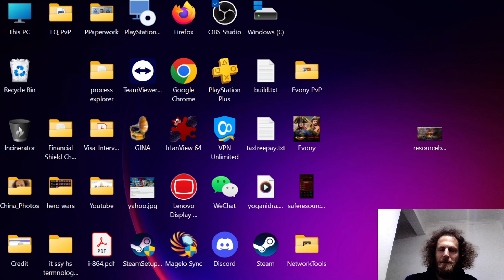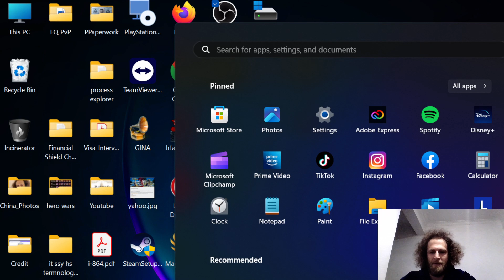Evony the King's Return: Intro+Test part 1/3 (game sound is off, video proportions incorrect)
My first Evony video!!!
An introductory video of me as a player to the greater Evony playerbase while also an introduction of the game to the very few familiar with my channel.
Unfortunately I didn't have the correct resolution size in OBS, and the screen is off centered only showing the top left 3/4 portion of the screen.  The next video will be fixed.  Fortunately however the majority of the information I talk about can be seen.
In the attack power exchange shown, that was a 450 mil power loss!!!  Versus my less than 3 million!  Screen didn't capture that!